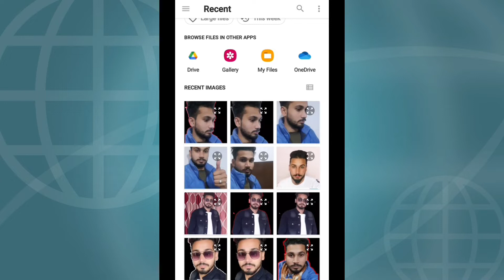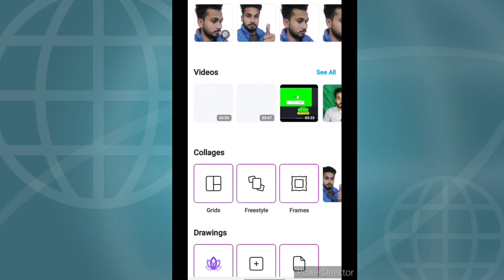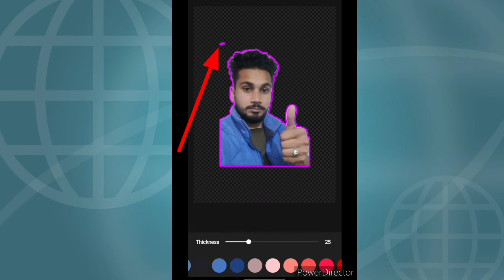How to Make PNG Image for attractive Thumbnail. ! PNG image with border!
How to Make PNG image for attractive Thumbnail,  PNG image with border, channel grow with border.
Link :-
Background eraser app

Cover topic  :-
1. Erase image background.
2. Photo shop tutorial remove image background.
3. How to outline a Photo in photoshop.
4. How to make  PNG image with border.
5. PNG  image with border.

Note :- full credit to owner. All image pictures and music show in this video belonge  to the respected teacher.

Copy Right Disclaimer  :- Under  section 107 of the copy right Act 1976, allowances is mad for fair use of purpose such a as criticism, news ,reporting,teaching,and reserch.fair use is a permitted by copy right status that might otherwise be in fringing  NON partit education or personal use tips the balance in favor of Fair use.